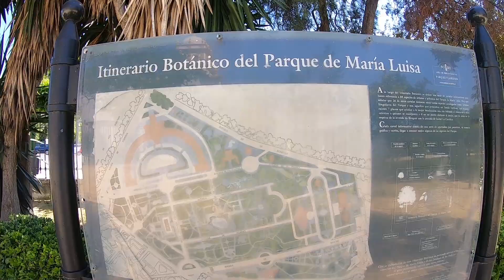Sevilla, Spain | GoPro Hero 7 Black